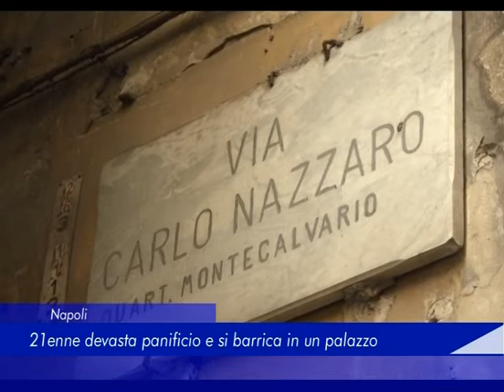Napoli: 21enne devasta panificio e si barrica in un palazzo - 31 Luglio 2019